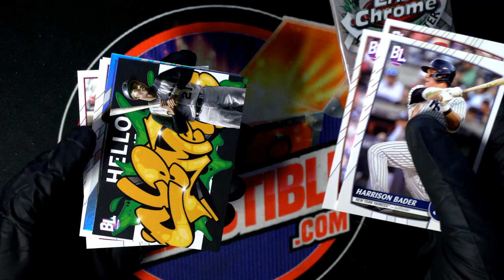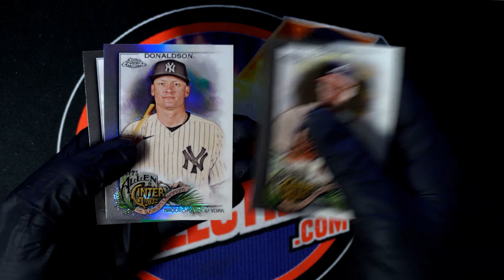Geoff's Instant Pack rips